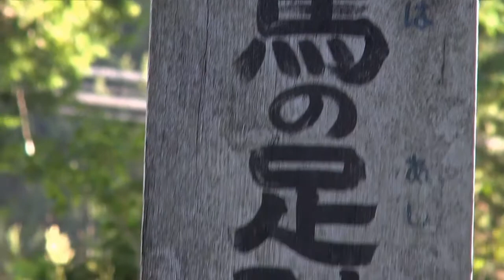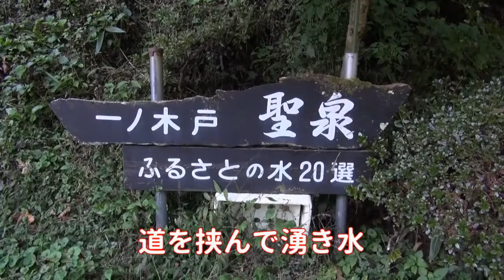【長野県・塩尻市】木曽義仲、乗馬の足跡が、めったに人が行かない小川沿いにあったよ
木曽義仲が乗った馬の蹄跡が残るといわれている
塩尻市上小曽部にいってきました。